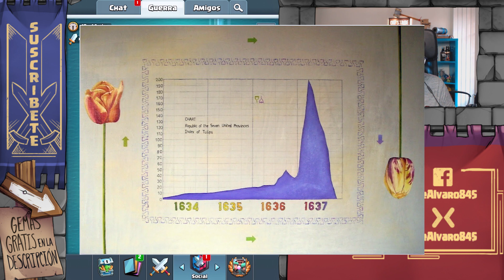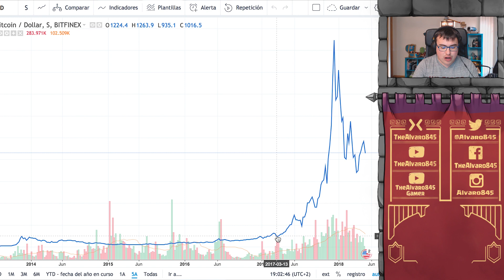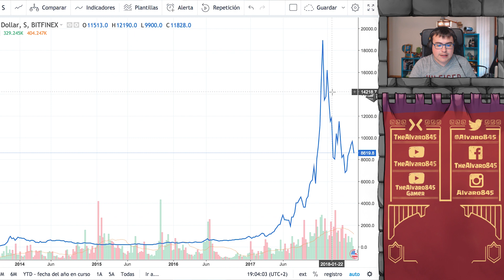HABLEMOS DE BITCOINS Y BURBUJAS FINANCIERAS | Desayuno Royale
¡Buenos días! Bienvenidos de nuevo a Desayuno Royale, el morning show del canal. Hoy hablamos de criptomonedas y de si son una buena opción de inversión.

◕◕◕ MIL MANERAS DE TENER GEMAS GRATIS ◕◕◕
* Gracias por ayudar a tener sorteos de gemas entre suscriptores *
Introduce mi código Alvaro845 y realiza una descarga válida.
Regístrate y descarga una aplicación.
Regístrate y descarga aplicaciones.

◕◕◕ MIS ARTISTAS ◕◕◕
► Alex Molina. Animación de intro, outro y marcos del vídeo.
► María Valentina. Diseño e ilustración de banner, avatar y marcos.